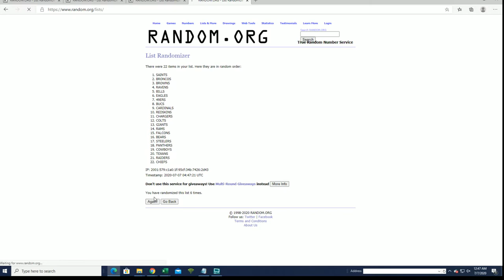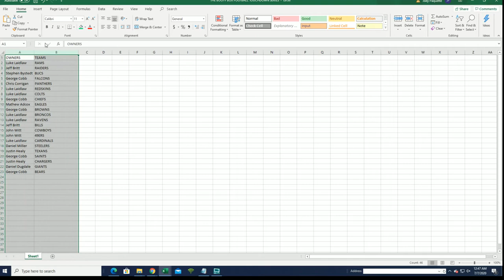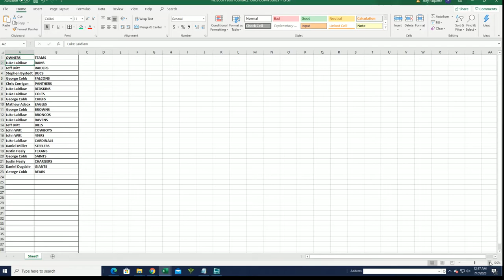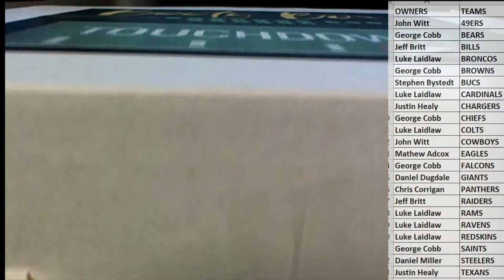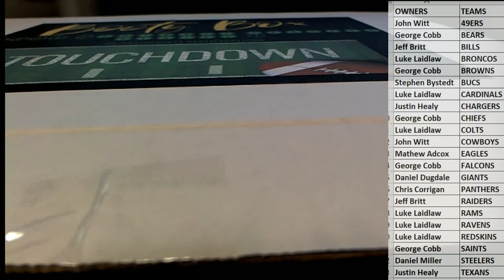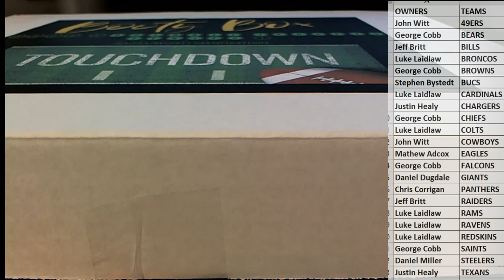2020 Booty Box Touchdown Autographed Football Jerseys series 1 ID 20BBFBJERS129